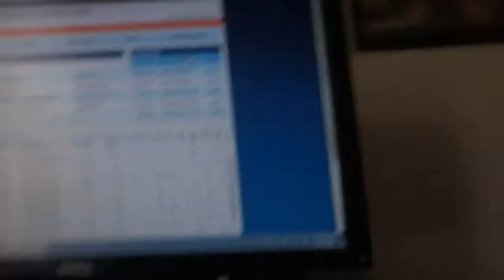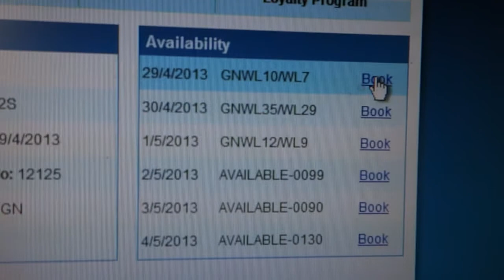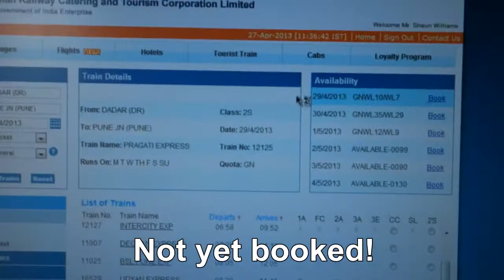Trying to book railway tickets online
Trying to book railway tickets on the slowest website in the world. Here are suggestions for things you could do as you wait for the next page to load. I may have put on some weight.
Track : Abandoned by Butterfly Crash